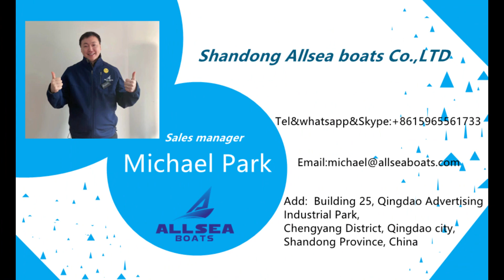ALLSEA BOATS Walkaround Cabin Craft Offshore Motor Boat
E900W with practicality all around it.
Recommended speed boat with the characteristic of spacious walking space at the freeboard.
This is Easycraft model, the following videos for other boats.